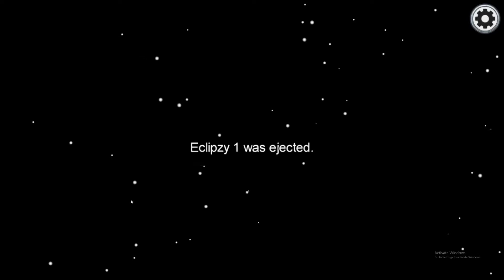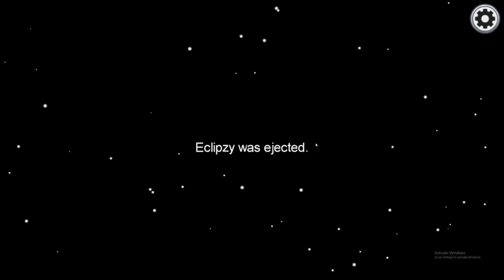Among Us but everyone is Eclipzy